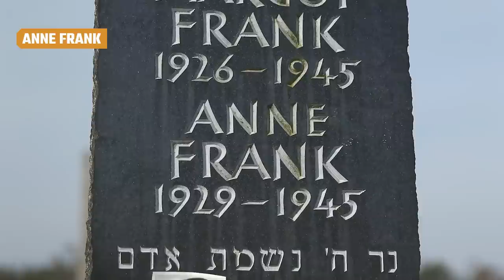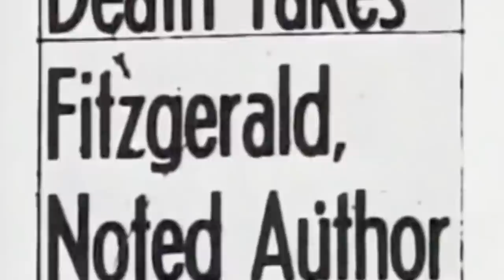The Most Haunting Footage Of Historical Figures Ever Found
History is full of both triumph and tragedy — and perhaps nothing conveys that idea better than video footage of cultural icons. These moments captured on film are both poignant and eerie, giving viewers a surreal and personal look into the past.

Anne Frank | 0:00
Pierre-Auguste Renoir | 1:17
Revolutionary Ros Serey Sothea | 2:19
Martin Luther King JR. | 3:30
F. Scott and Zelda Fitzgerald | 4:40
The passengers of the RMS Lusitania | 5:48